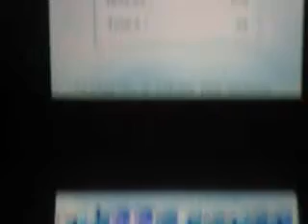50 Classic games - Way-Level 5 in 5sec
World record at time of uploading.